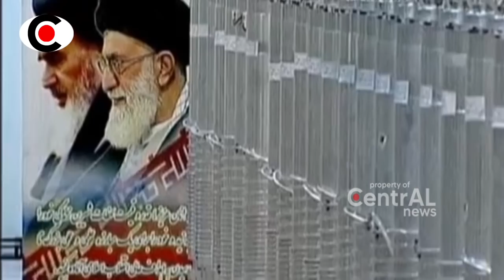BERITA TERKINI ~ G4WATT!! IR4N S4NGAR BANGETTT HINGGA 4 NEGARA R4KSAS4 INI BERSATU SAKING T4KUTNYA